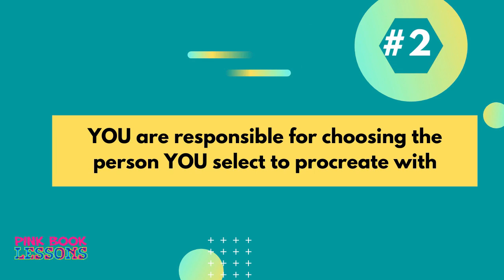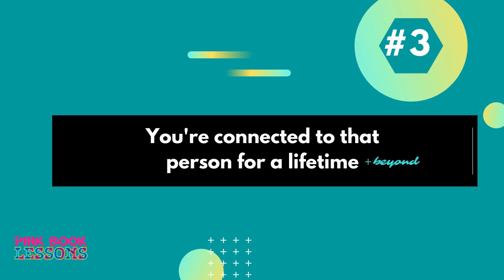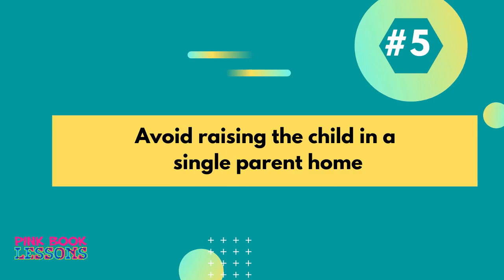5 Reasons Why You MUST Protect Your Womb & Your Seed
5 Reasons Why You MUST Protect Your Womb & Your Seed

We have to admit we have an issue with single mother homes. Things have really changed over the last couple of decades. It use to be rare to find a single parent home, but now society has normalized this behavior. Women are unhappy with these results, the kids and Men are also suffering. What can we do to fix this? One solution is to protect your womb and your seed. Watch the video to uncover 5 Reasons Why You MUST Protect Your Womb & Your Seed.

The TRUTH About Why BOYCE WATKINS Has an Issue With KEVIN SAMUELS Comments to Single Mothers
Boyce Watkins does NOT hate Kevin Samuels, but he said he has to separate himself from certain comments about single mothers made by Kevin Samuels. In this video, we discuss the real reasons why Boyce Watkins has an issue with these comments. He admitted that he may be bias because his mother was a single mom and his stepdad came in and raised him. He is very happy that his stepfather made that choice. He believes that other men, should stop being immature and make the same choice. Boyce Watkins admits that he has made the same choice with the woman he selected to propose to. Everyone is free to live their lives as they please, but Boyce Watkins, don't call men predators and immature because they are not interested in making the same choices you and your stepdad made.